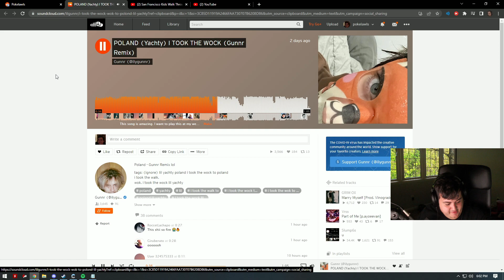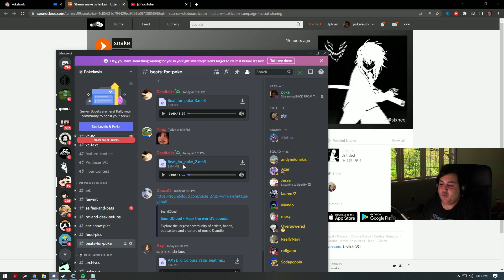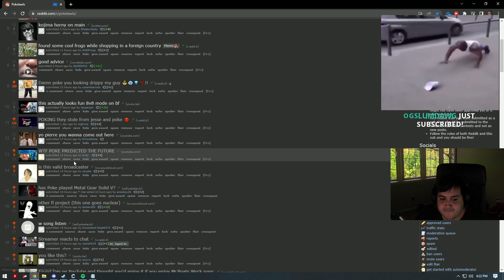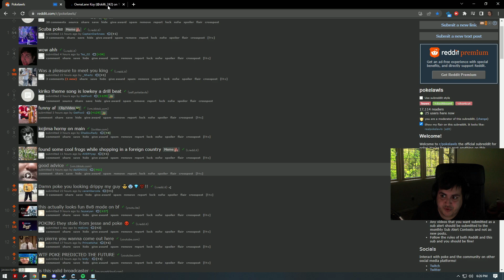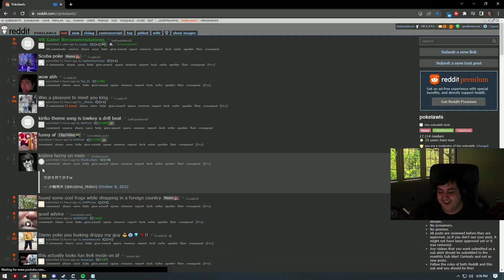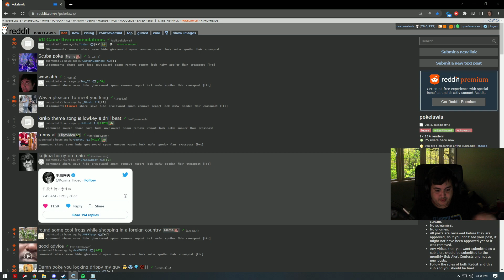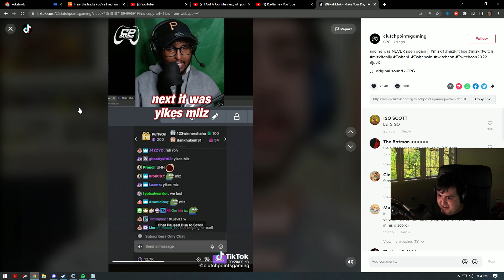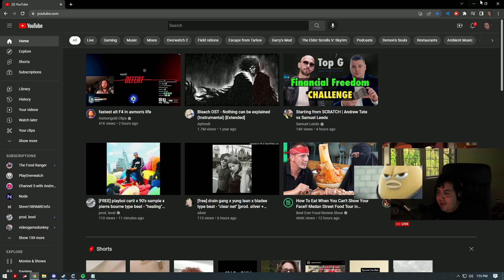poke watches someones job interview - 10/9/2022 - Stream Highlights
stream.
BACK FROM TWITCH CON - 10/9/2022

timestamp   hype   length     vod         chapter
00:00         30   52s      00:38:41   Just Chatting
00:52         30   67s      00:40:34   Just Chatting
01:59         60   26s      00:45:08   Just Chatting
02:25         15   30s      00:47:41   Just Chatting
02:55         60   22s      00:57:11   Just Chatting
03:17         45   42s      00:59:10   Just Chatting
03:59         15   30s      01:01:12   Just Chatting
04:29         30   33s      01:03:41   Just Chatting
05:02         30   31s      01:06:22   Just Chatting
05:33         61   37s      01:13:22   Just Chatting
06:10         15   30s      01:15:04   Just Chatting
06:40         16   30s      01:24:03   Just Chatting
07:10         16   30s      01:34:21   Just Chatting
07:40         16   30s      01:40:31   Just Chatting
08:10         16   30s      02:10:33   Just Chatting
08:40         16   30s      02:32:22   Just Chatting
09:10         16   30s      03:11:36   Overwatch 2
09:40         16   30s      05:28:12   Overwatch 2

It took 10 mins to create this video

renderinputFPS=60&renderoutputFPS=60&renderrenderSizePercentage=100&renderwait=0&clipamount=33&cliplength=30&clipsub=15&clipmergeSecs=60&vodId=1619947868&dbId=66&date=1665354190